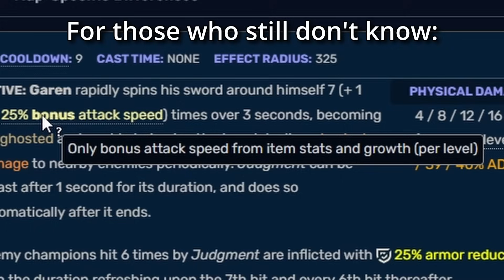Can LDR Garen One-shot 800+ Armor Malphite?!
NO! The answer is no. He can NOT one-shot 800+ armor Malphite!

My accounts:
Op.gg: op.gg/summoners/eune/erislash-EUNE
Op.gg/summoners/euw/erislash-KING